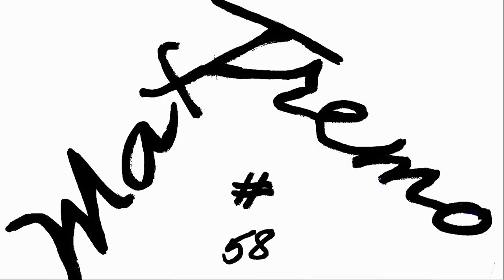YAMAHA R1: FROM ORIGINAL TO MOTOGp REPLICA STICKERS PROJECT PART 6